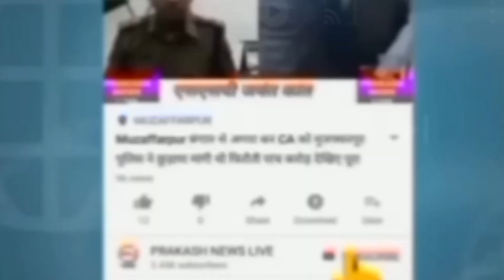मैट्रिक परीक्षा 2023 आज से हुई शुरु, दोनों पालियों में गणित की परीक्षा सुरक्षा का पुख्ता इंतजाम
मैट्रिक परीक्षा आज से हुई शुरु, दोनों पालियों में गणित की परीक्षा सुरक्षा का पुख्ता इंतजाम